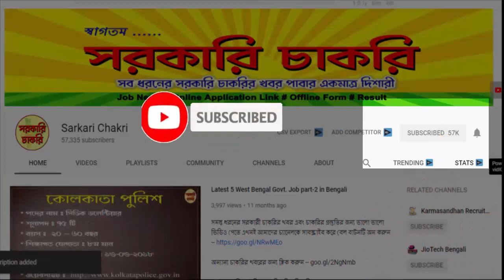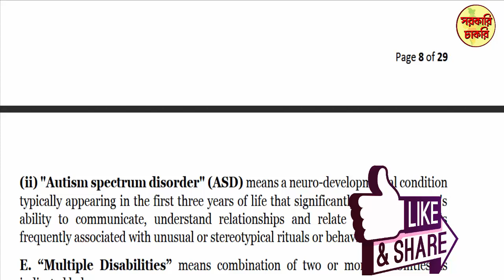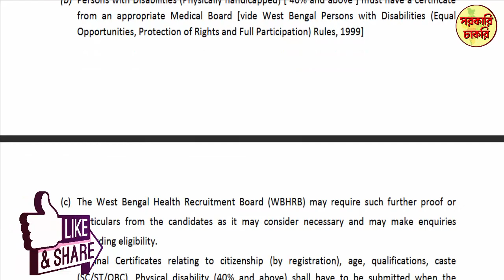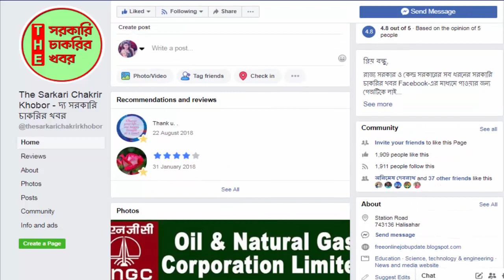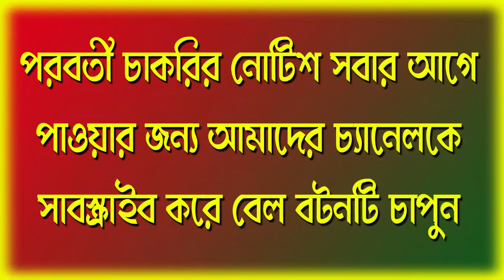Four State Government job news in Bangla || Sarkari Naukri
This video contains four very important jobs news from the State Government, for different districts of West Bengal will be recruited from different departments in different positions from 10+2 [HS], Graduation. Which are currently running online form fill-up. This video have been made for details about this recruitment.